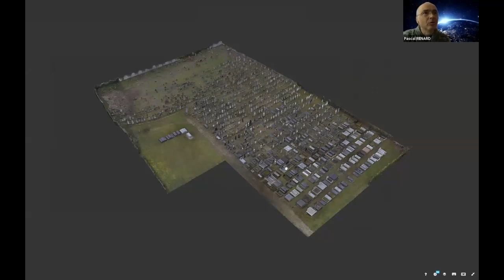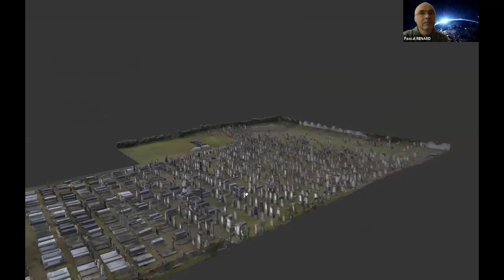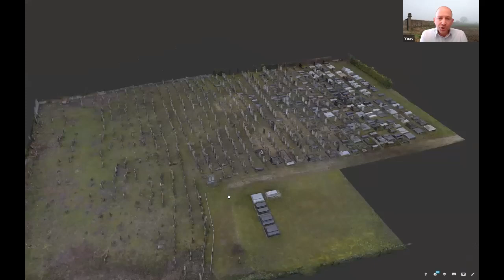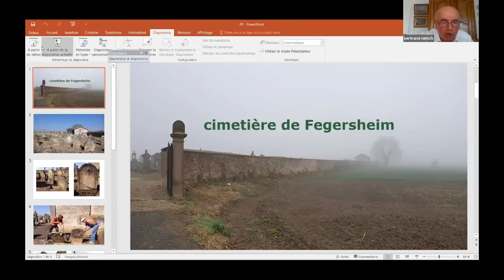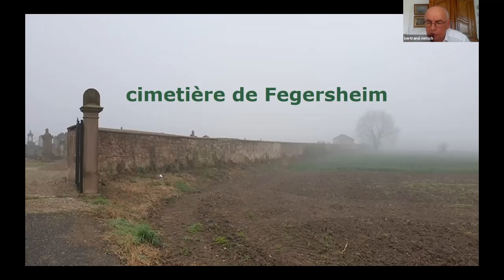Patrimoine et Culture du 07/04/20 : Fegersheim – Consistoire Israélite du Bas-Rhin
En partenariat avec le Site internet du Judaïsme d’Alsace et de Lorraine

Partez à la découverte du patrimoine et de la culture juifs du Bas-Rhin !